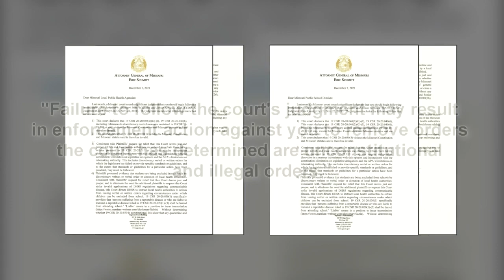Missouri AG threatens health departments and school districts